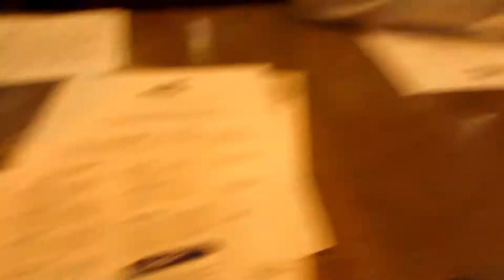SABRINA CARPENTER HELD MY HAND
Hey guys hope you enjoyed this shortt vlog
hopefully i get more stuff out soon

hyping myself to post a cover soon so maybe even that